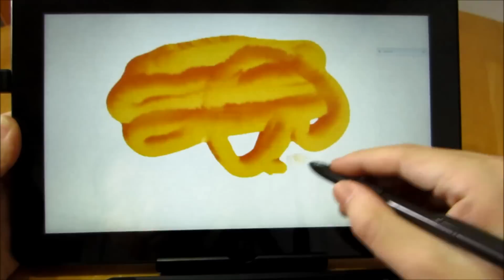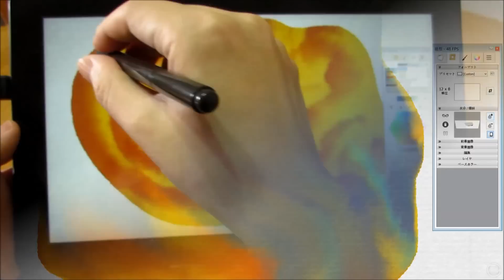Expresii on CUBE i7 Stylus: Quick real-time Ink demo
Quick demo of Expresii running on a Windows Tablet CUBE i7 stylus. This show what is possible on a 10.6" Windows tablet with an Intel Core m CPU/iGPU HD 5300. The CUBE i7 Stylus tablet itself costs US$360 ($325 if from within China). Stylus sold separately. This is the most affordable mobile device capable of running Expresii Full version smoothly with on-screen stylus support to date!